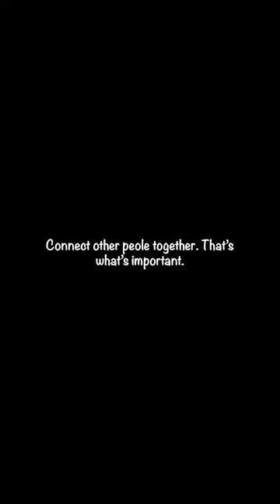Daily Vlog 23/365